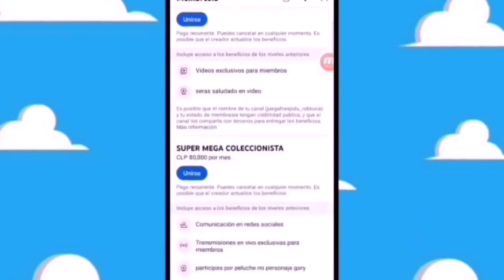FUI GRAN EVENTO MARINELA COMELO BIEN FRIO